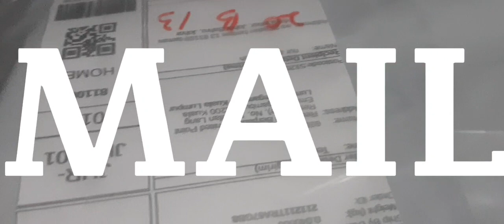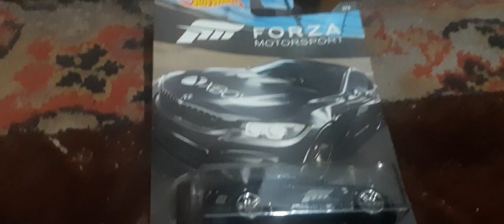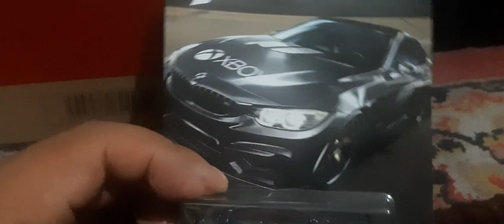unboxing the box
Forza (/ˈfɔːrtsə/ FORT-sə, Italian: [ˈfɔrtsa]; Italian for "strength") is a series of simulation racing games for Xbox consoles, Microsoft Windows, iOS and Android devices published by Xbox Game Studios. The series seeks to emulate the performance and handling characteristics of many real-life production, modified and racing cars